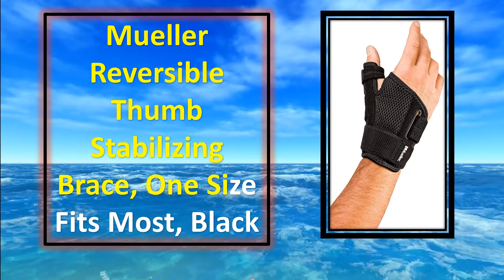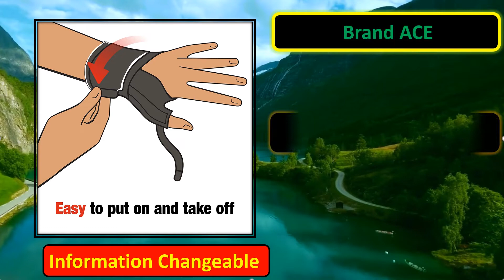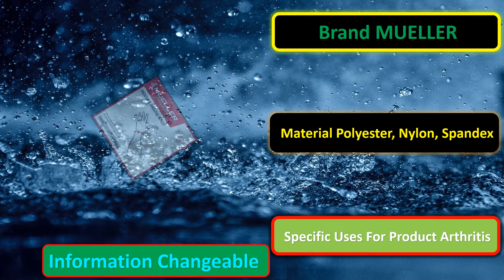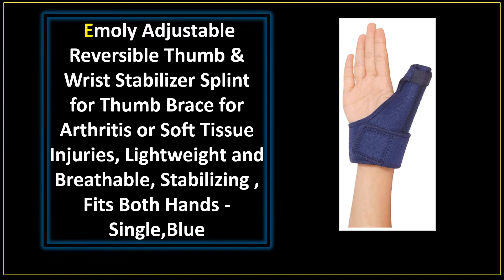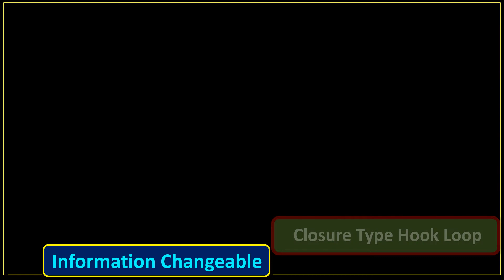Top 5 Best Thumb Stabilizing Review 2022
All Best Thumb Stabilizings Review